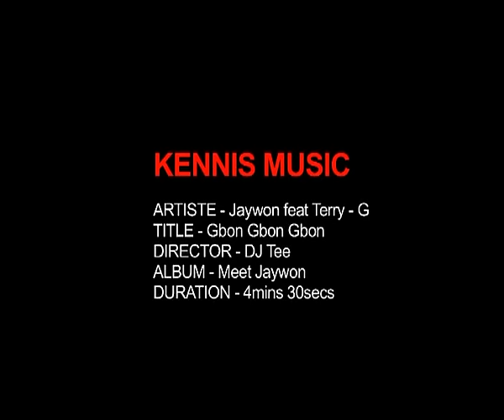Jaywon Ft Terry G - Gbon Gbon {Official Video}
Jaywon's 2nd massive hit. On the streets and scenes of Naija.
You've probably seen it or heard it before. another every greem club banger...
Directed  by DJ TEE